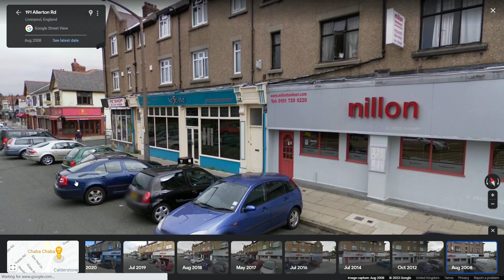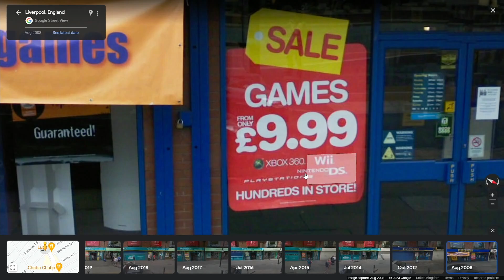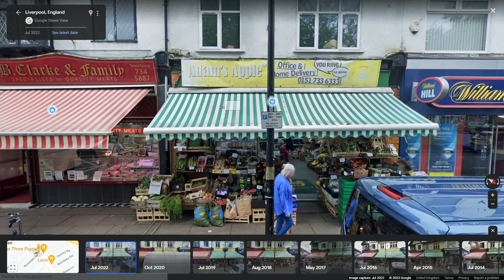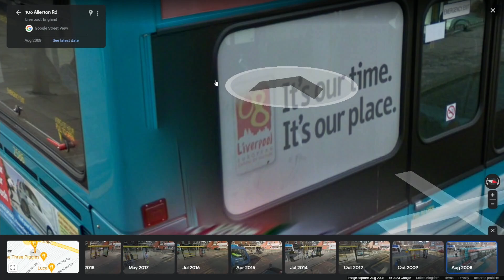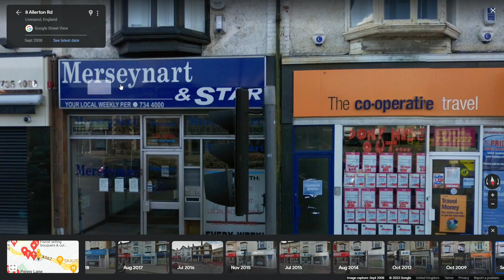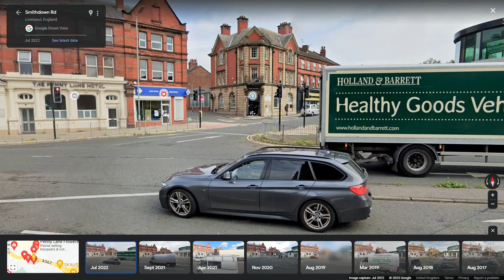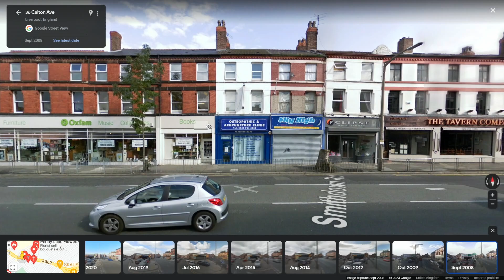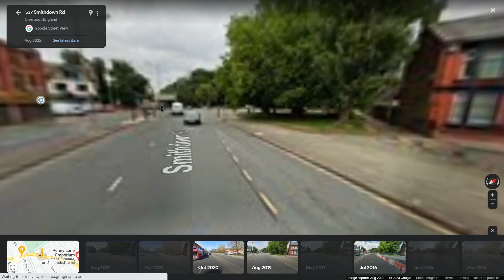Time Travelling Along Allerton Road, Liverpool - Google Street View 15 Years Ago 2023 Back To 2008 -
video number 5 in this series takes us along Allerton road taking in sights like the fire station mentioned in the Beatles song penny lane and also the bus shelter where that said song was wrote.

you can go back to 2008 in most places on google street view pity we couldn't go back further.

anyhow i hope you like this video. enjoy

if you like this video and other and you would like to show your support you can do by buying me a coffee with the link provided below

all money goes back into the channel and of course on hot drinks.

channel donator's for the month of march will be mentioned in the next mooching video. cheers